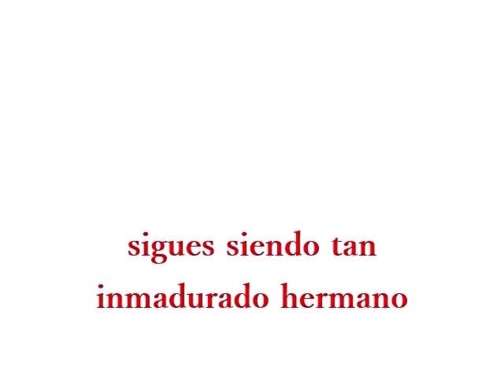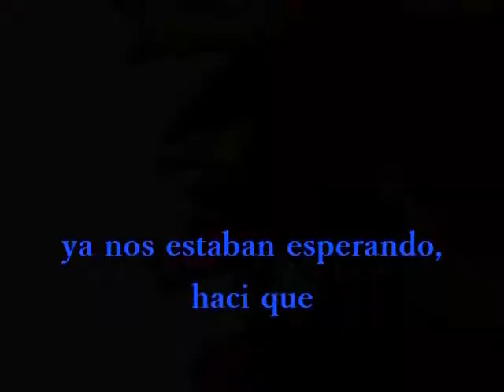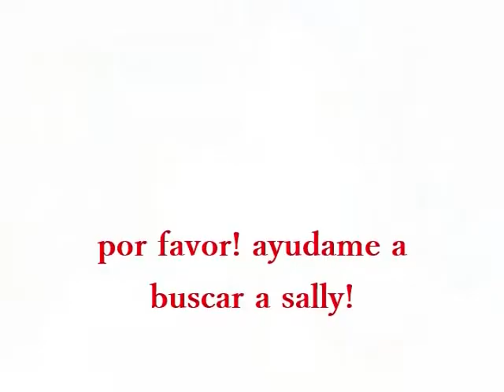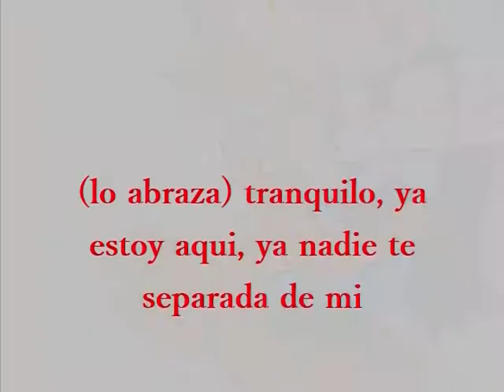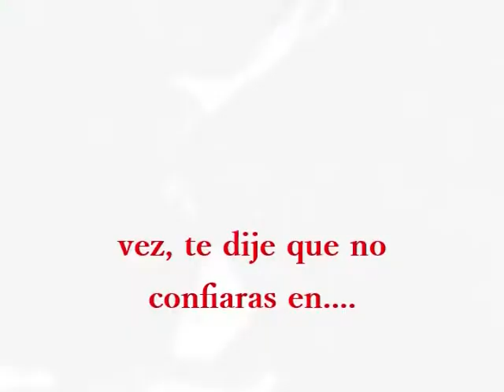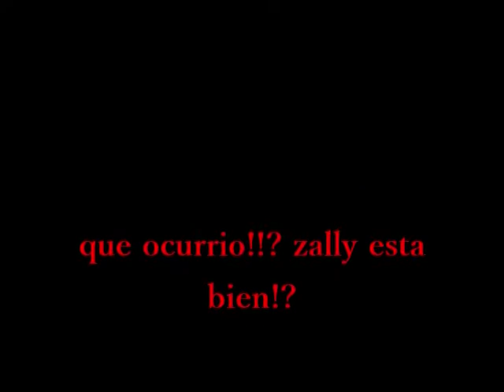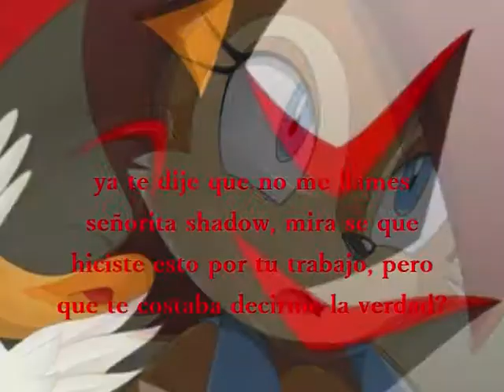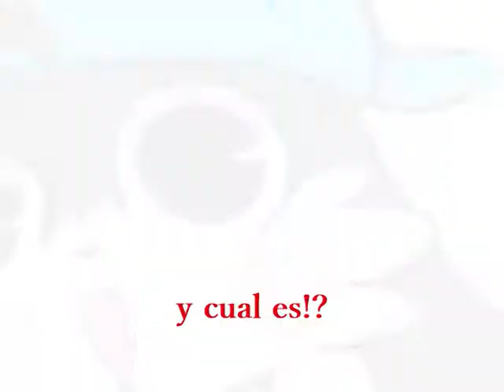Sonally ~ Amor peligroso ~ capitulo 12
LOS PERSONAJES DE SONIC SON PROPIEDAD DE SEGA/AMERICA/ARCHIE

LOS PERSONAJES DE KLONOA SON PROPIEDAD DE NAMCO

tardanza examenes lol